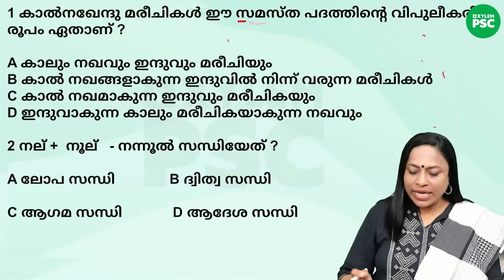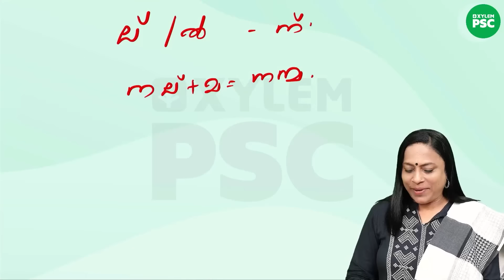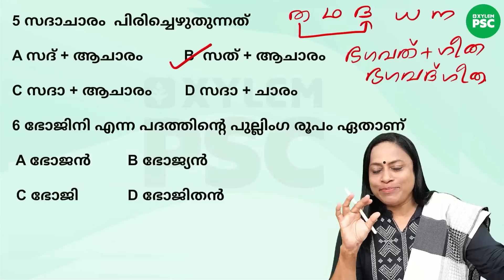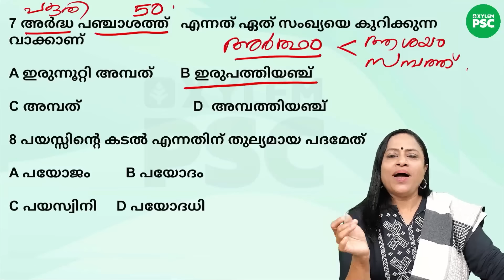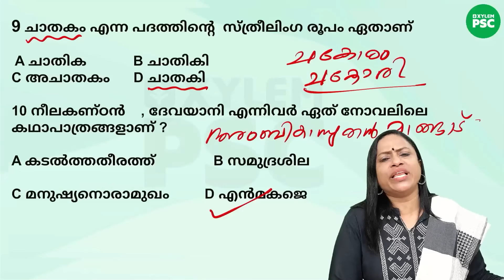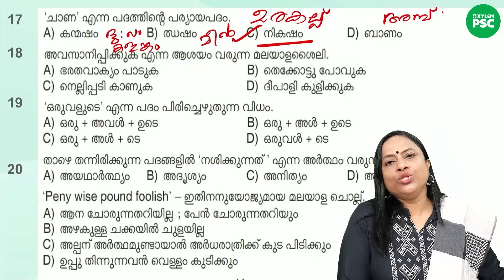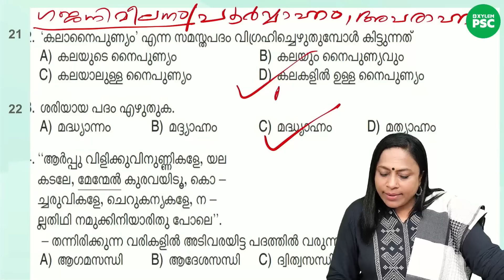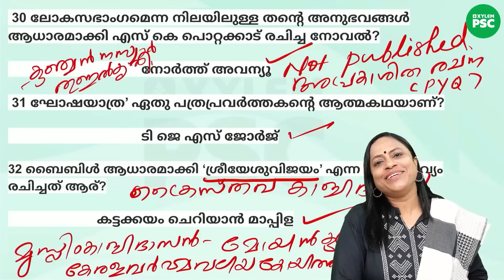2023ലെ പ്രധാന മലയാളം ചോദ്യങ്ങൾ ഒറ്റ ക്ലാസ്സിൽ | Xylem PSC | Kerala PSC